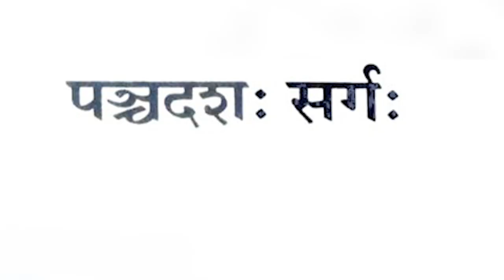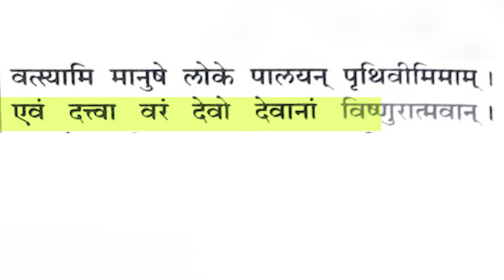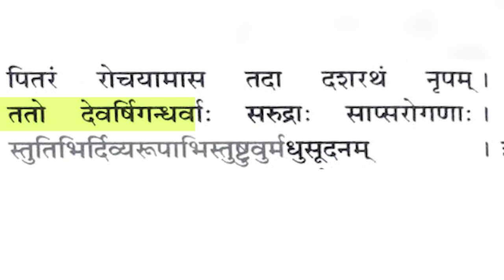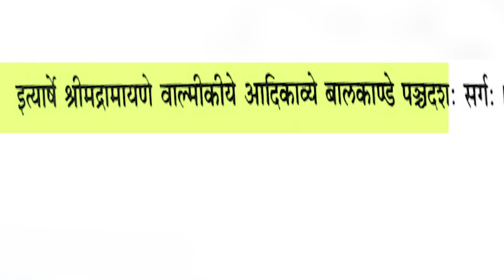Parayanganga | Episode - 162 | Ramayan रामायण | पञ्चदशः सर्गः | Sanskritganga | Sarwagya Bhooshan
🔶 नमः संस्कृताय 🙏
मित्रों KVS TGT संस्कृत का बैच प्रारम्भ हो गया है आप सभी अधिक से अधिक संख्या मे जुड़ कर इसका लाभ उठाइए और अपने सभी मित्रों तक इसकी सूचना अवश्य दें।

👉अभी अपनी तैयारी प्रारम्भ करें , भारत के नम्बर 1 संस्कृत शिक्षण केंद्र संस्कृतगंगा के साथ जुड़कर आप भी अपने KVS शिक्षक बनने के सपने को साकार करें। तो देर किस बात की, अभी सम्पर्क करें संस्कृतगंगा कार्यालय में और अपने लक्ष्य को एक बेहतर दिशा दें।

🔶KVS के विजयीभव बैच से जुड़ने हेतु सम्पर्क करें- 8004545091, 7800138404, 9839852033, 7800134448